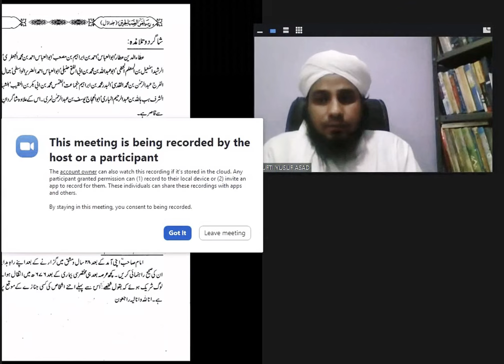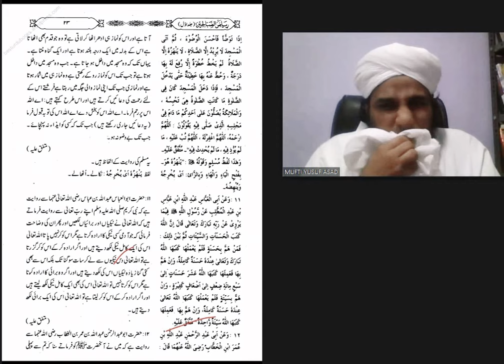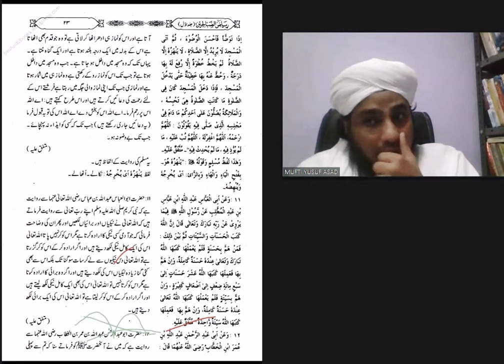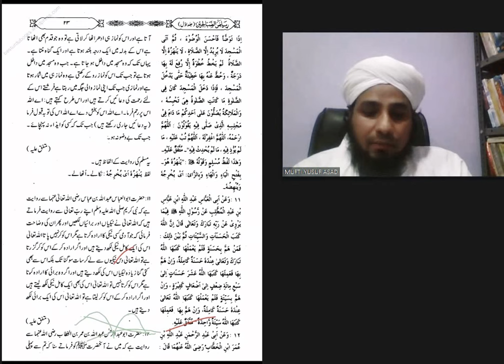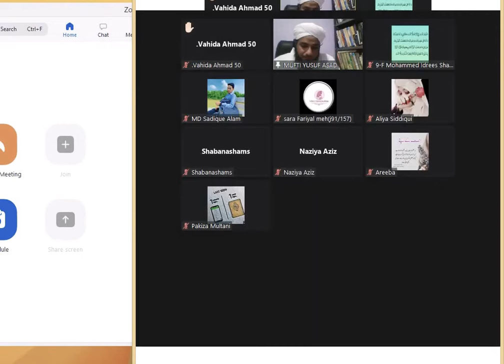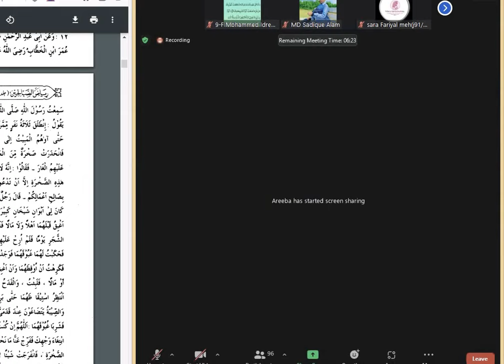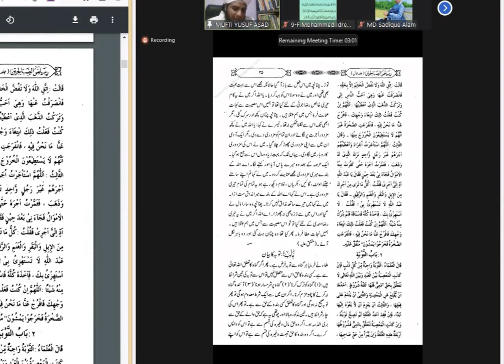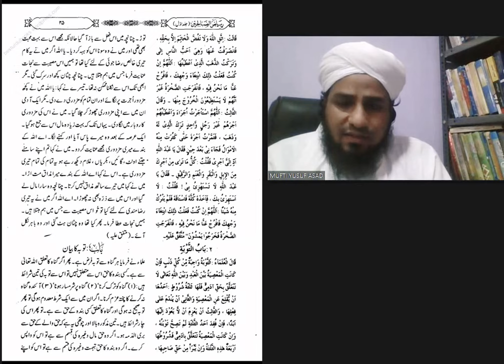Dars e hadith (riyazusswaliheen 10 to 12 )part 5 mufti Yusuf asad